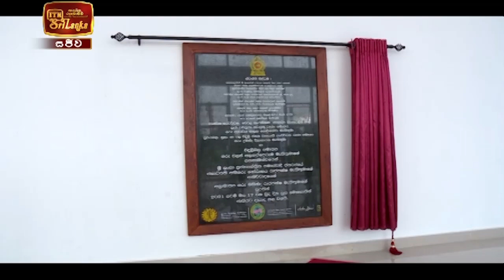ITN News 2021-02-17 | 06.30 PM